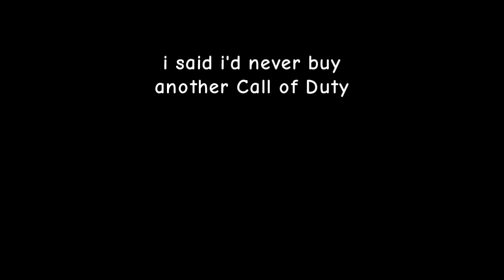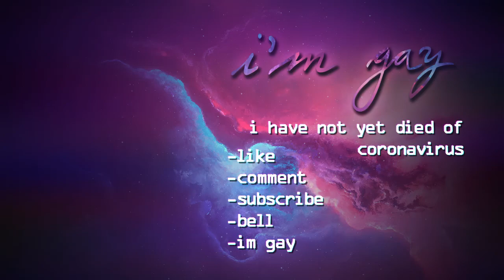i played the new call of duty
i actually wasn't expecting much, but i had a surprising amount of fun! the gulag is incredibly cool.

uncredited music:
11AM - Animal Crossing: New Leaf
Begin Mini-Game - Mario Party 3